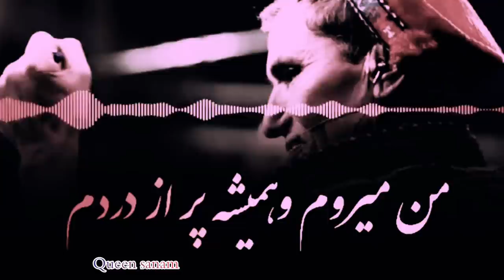من میرم همیشه پر از دردم 😥😞 آهنگ غمگین محلی 🥀😞